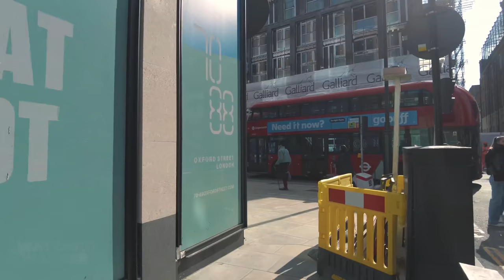Walking London Fitzrovia - often overlooked, but worth exploring!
Walking London’s Fitzrovia, which is just north of the West End, situated partly in the London Borough of Camden and partly in the City of Westminster, offering a mix of homes, commercial premises, medical and educational institutions.

Recorded - March 2022, weekday late morning

Find three WW logos hidden in this video

ROUTE TIMESTAMPS
00:00 - Oxford Circus
00:47 - Oxford Street
01:28 - Great Portland Street
01:48 - Market Place
03:45 - Eastcastle Street
05:44 - Marylebone Passage
06:50 - Margaret Street
08:32 - Wells Street
09:57 - Mortimer Street
11:10 - Berners Street
13:53 - Eastcastle Street
14:45 - Newman Street
15:06 - Rathbone Square
16:08 - Rathbone Place
16:37 - Gresse Street
17:22 - Rathbone Place
17:44 - Percy Mews
18:40 - Rathbone Place
19:08 - Charlotte Street
21:16 - Goodge Street
22:08 - Goodge Place
23:30 - Tottenham Street
24:09 - Cleveland Street
25:05 - Foley Street
26:12 - Ogle Street
27:49 - New Cavendish Street
28:25 - Hanson Street
30:03 - Foley Street
32:17 - Middleton Place
33:03 - Riding House Street
33:32 - Great Titchfield Street
34:45 - Mortimer Street
35:37 - Wells Street
37:53 - Eastcastle Street
39:47 - Newman Street
41:01 - Oxford Street
42:31 - Hanway Street
44:16 - Tottenham Court Road
45:15 - Oxford Street

128GB Memory Card -
Audio Recorder -
Binaural Mic -

Smartphone Camera -
Smartphone Gimbal -
Extension Rod -
ND Filters -
Action Camera -
20000 Power Bank -
256GB Memory Card -
Small Carrying Case -

NikeTown London // Beauty Club London // EL&N London - airy-chic cafe in pink-coloured surrounds // Fo Guang Shan London Temple // All Saints Church - iconic brick-built High Victorian Gothic building // All Saints House - community centre // The Cartoon Museum // Sanderson London Hotel - 5-star hotel // The Blue Posts - pub // Rathbone Square - mixed-use development // Bricklayers Arms - pub // The Wheatsheaf - pub // Where The Pancakes Are - modern eatery // Charlotte Street Hotel - 5-star hotel // Fitzroy Tavern - old Victorian pub // Fitzrovia local mural // BT Tower // Mixed-use development - formerly Cleveland Street Workhouse // The King & Queen - pub // St Charles Borromeo Church, Westminster // University of Westminster Cavendish Campus // The Ship - 18th-century pub/restaurant // Attendant - coffee & brunch cafe, formerly a Victorian mens toilet // Langham Court Hotel - 4-star hotel // Yorkshire Grey - traditional Victorian pub // University of Westminster Little Titchfield Street // Kings Arms - pub // University of Westminster Wells Street Campus // The London EDITION - 5-star hotel // Centre Point - 34-storey tower